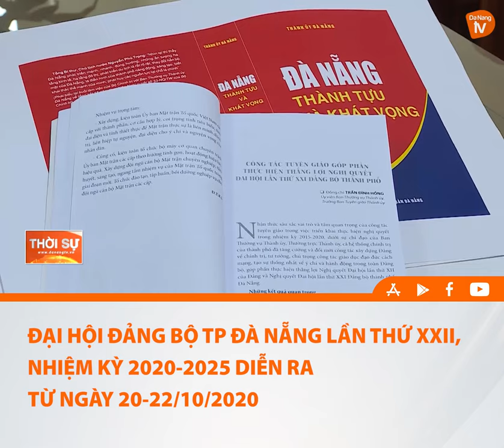ĐẠI HỘI ĐẢNG BỘ TP ĐÀ NẴNG LẦN THỨ XXII, NHIỆM KỲ 2020 2025 DIỄN RA TỪ NGÀY 20 22 10 2020